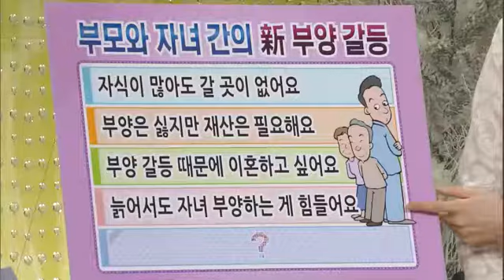무엇이든 물어보세요 - Ask Anything 20140219 # 007